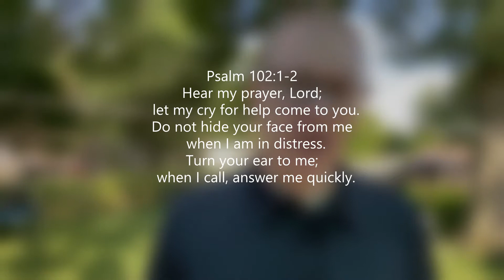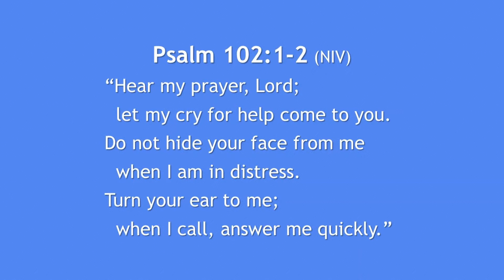Midweek Devotional #23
Feeling like God is hiding is not uncommon. In fact, there are at least half a dozen Psalms that contain the phrase, “Do not hide your face from me.” This week we look at Psalm 102.